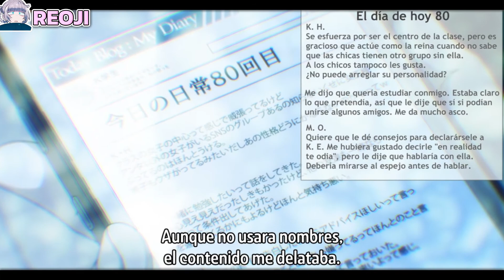El Pasado de Kushida | Classroom of the Elite Temporada 2 Capitulo 8 Resumen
Resumen breve de Classroom of the Elite Temporada 2 capitulo 8
El Pasado de Kushida es revelado

Song: Hunter x Hunter (2011) - Zoldyck Family Theme (Rifti Beats)